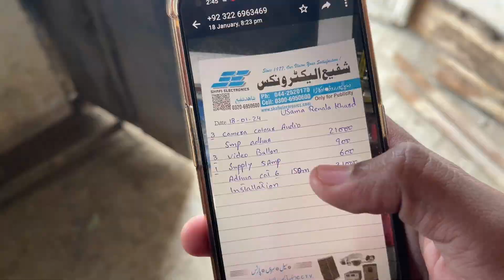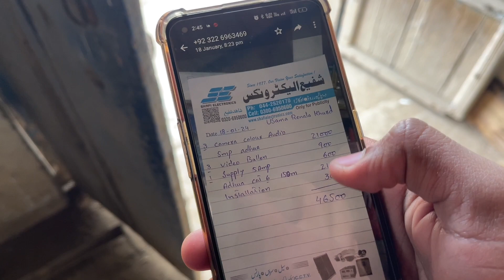8 Cameras Complete Setup Cost | Shami Rao